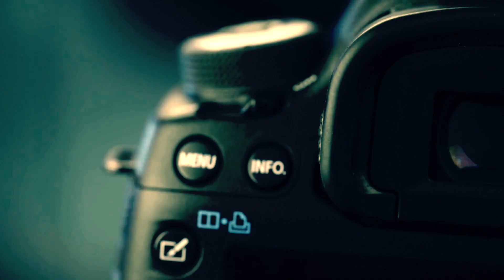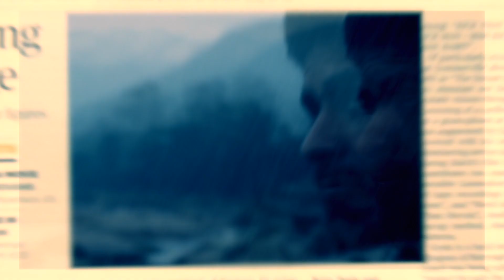Showreel 2022 - BaseCamp Digital Media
We just love editing and here is just some of our work.